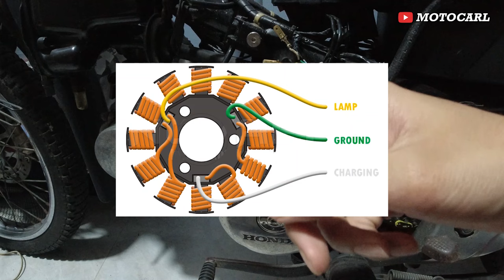Aandar ba ang Motor kung Sira na ang Stator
Please follow our official page and social media for more updates.
✔️Support Motocarl channel
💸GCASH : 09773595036